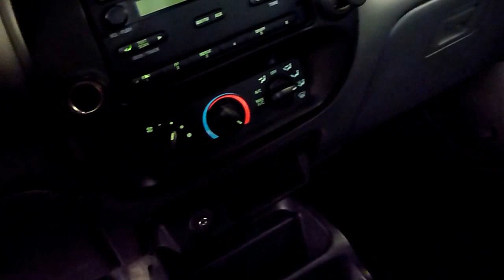2007 Ford Ranger Sport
A great little truck with low kms just arrived!  Runs and drives well, nice and clean, and fun to drive!  Check it and lots of others out on our